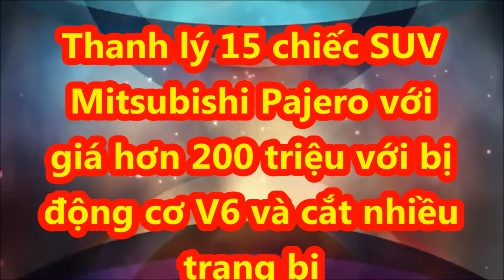Thanh lý 15 xe SUV Mitsubishi Pajero với giá hơn 200 triệu với bị động cơ V6 và cắt nhiều trang bị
Mitsubishi Pajero V93 phiên bản "xe ngân hàng" phù hợp với những người chơi xe off-road, hoặc có sở thích "nghịch" xe.